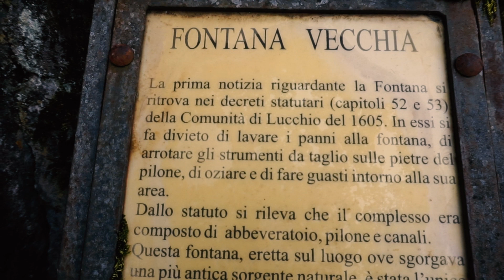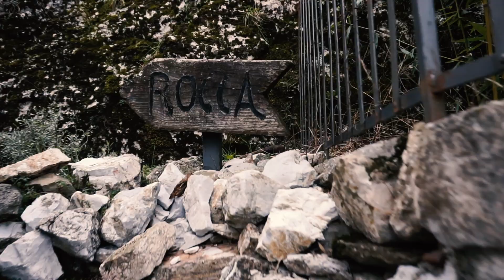IL BORGO INVISIBILE! • LUCCHIO [URBEX TOSCANA]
• Sito dove trovare altri posti fantastici da visitare e per ulteriori informazioni

• Registrato con Sony Alpha 5000

• Montato con Adobe Premiere Pro 2019